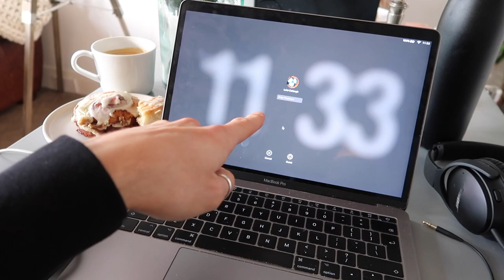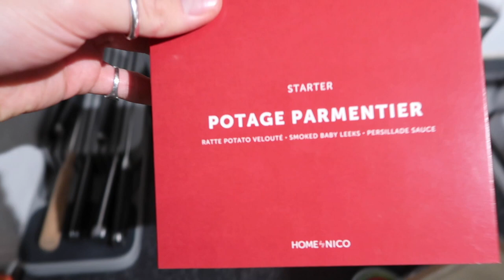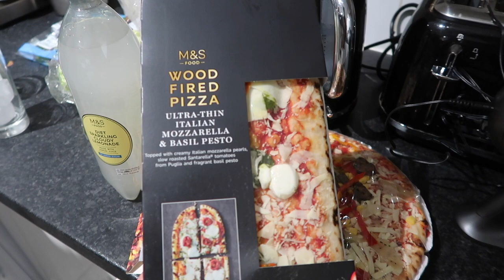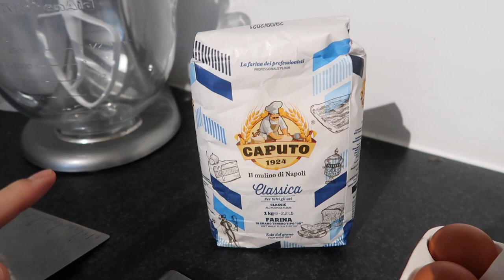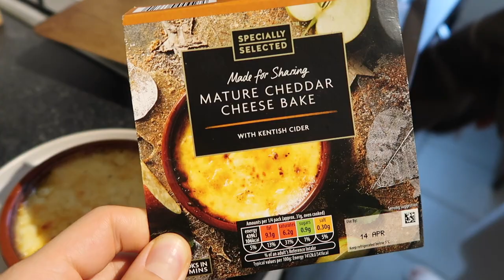WE GOT A TUMBLE DRYER! WEEKLY VLOG JANUARY 2021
Hey guys!

Some of you may be aware, the UK is back in a lockdown which isn't great but we are making the most of it.

We got a tumble dryer which is very exciting, we also made some delicious food and spent a lot of time reading.

Big love!

Luke x

- H&M Brown Cable Knit
- H&M Tan Knitwear
- H&M Brown Shirt
- Wahl Clippers